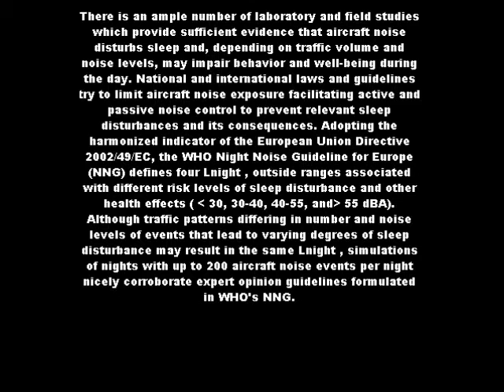LAWS 2601 B Pragya's Pet Peeve